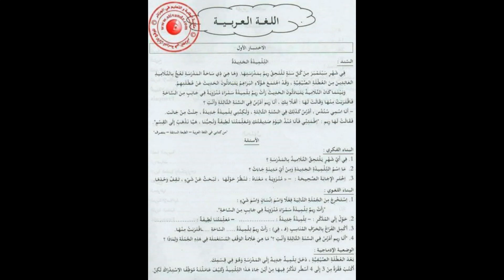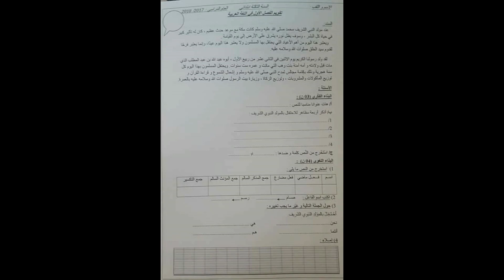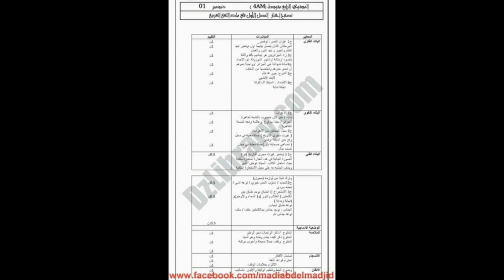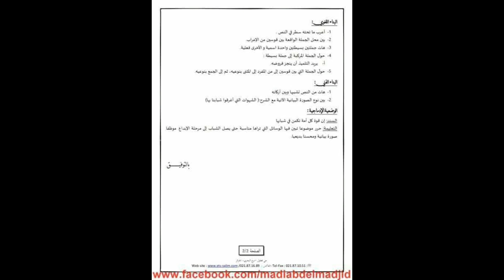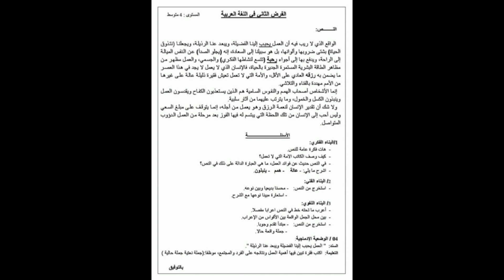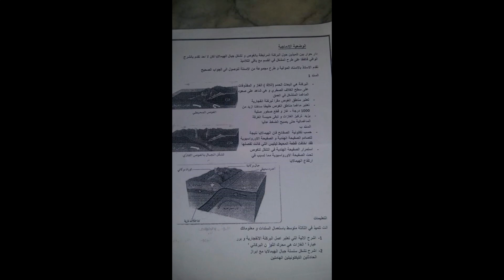أكبر تجميعة للإمتحانات الخاصة بالابتدائي و المتوسط (كل المواد) الجيل الثاني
في هذا الفيديو تجدون مجموعة كاملة من الاختبارات في كل المواد للمتوسط و الابتدائي
لمن فاتته الدروس السابقة

لا تنس الإشتراك في القناة و الضغط على زر اللايك
الموقع الأول للدراسة مع الأستاذ نصري رابح
شرح درس الأمر